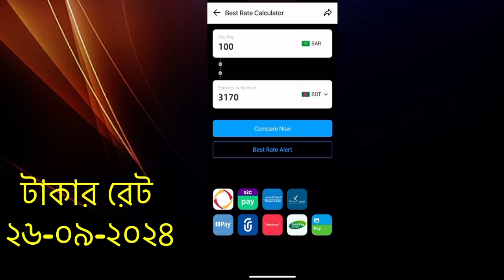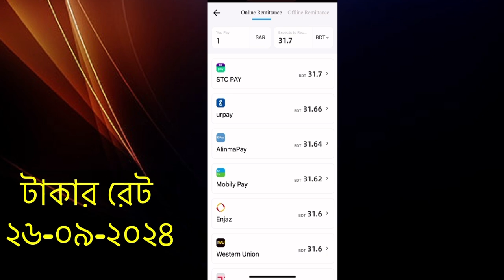আজকের টাকার রেট কত | Ajker Takar Rate | Bangladeshi Taka Rate 26-09-2024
Ajke saudi takar rate koto
Bangladesh taka rate today
Bangladesh currency photo
Ajker takar ret koto
Ajker takar ret koto saudi
Ajker takar ret